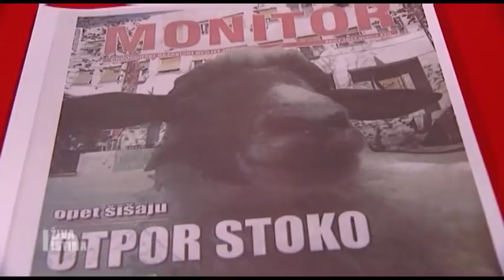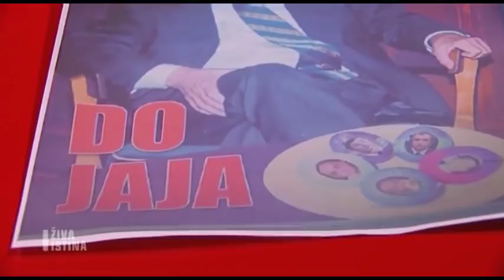ŽIVA ISTINA-ŠEKI RADONČIĆ 08072018